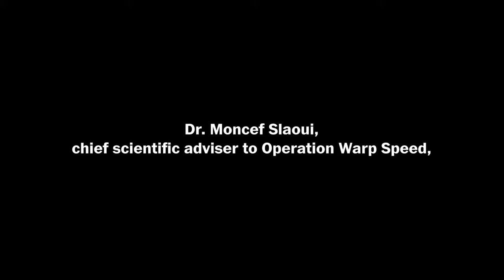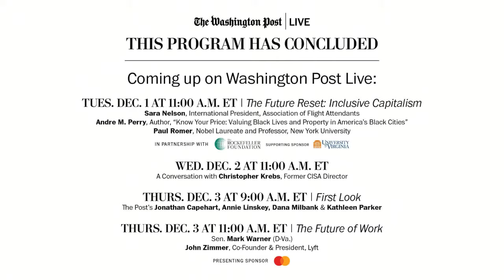Chief science adviser to Operation Warp Speed Moncef Slaoui (Full Stream 12/1)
As coronavirus cases continue to climb across the nation, all eyes are on the vaccine trials. As chief science adviser to Operation Warp Speed, Moncef Slaoui is a key figure in the federal government’s aggressive COVID-19 vaccine development and distribution program. Slaoui previously spent 30 years as the head of GlaxoSmithKline’s vaccines department. Join Washington Post national political reporter Robert Costa for a one-on-one conversation with Slaoui on Tuesday, Dec. 1 at 9:00 a.m. ET.